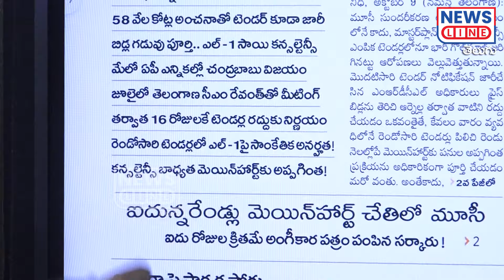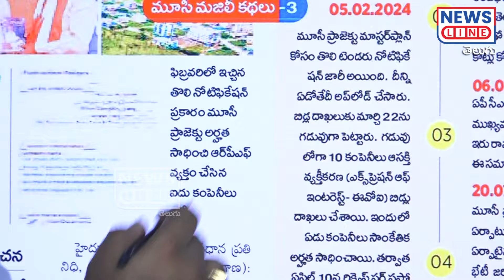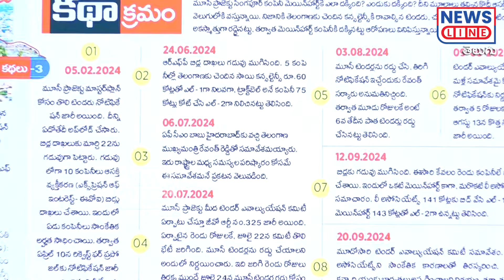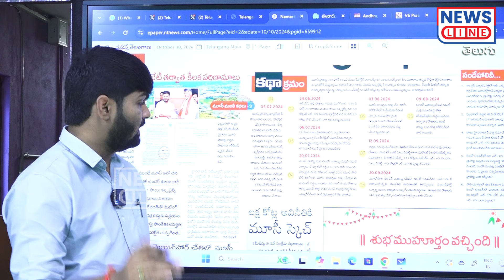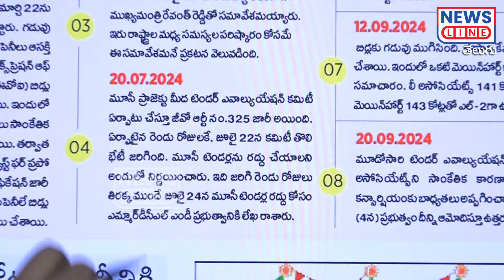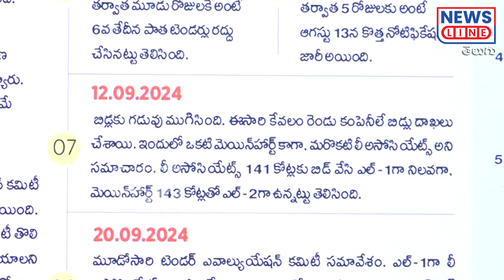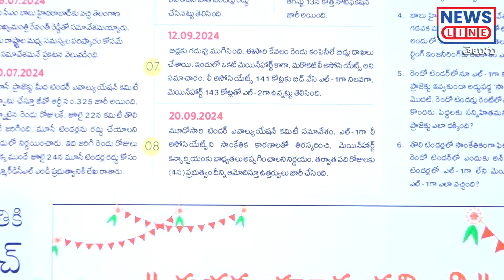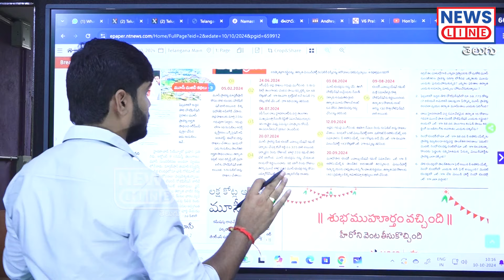మూసీ వెనుక గురు శిష్యులు.? అసలు బాగోతం బయటపెట్టిన జర్నలిస్ట్ శంకర్| Revanth | Babu -News Line Telugu